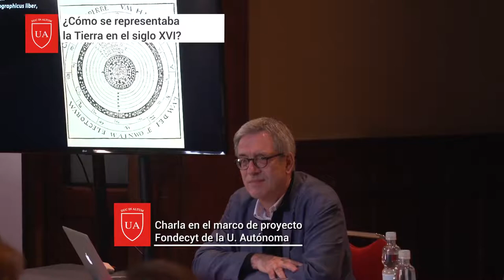Charla de Jean-Marc Besse en la Universidad Autónoma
El director de la Escuela en Ciencias Sociales de París, Jean-Marc Besse, dictó una interesante conferencia en nuestra casa de estudios